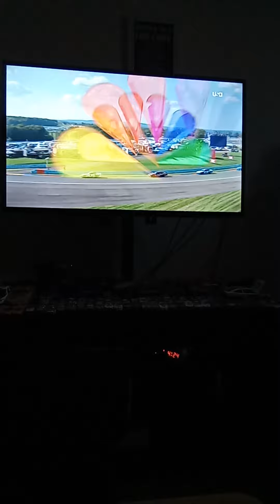1ST-3RD PENALTY FOR CUTTING BUS STOP UNDER YELLOW-2024 NASCAR XFINITY SERIES MISSION 200 AT THE GLEN